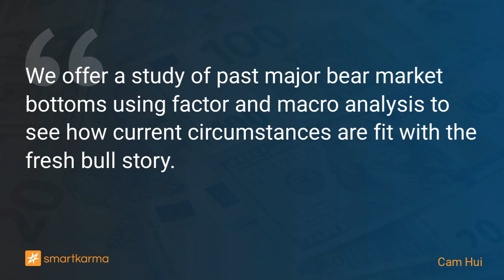Lessons from a Study of Past Major Market Bottoms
We offer a study of past major bear market bottoms using factor and macro analysis to see how current circumstances are fit with the fresh bull story.
-  by Cam Hui on  in Cross Asset Strategy

Key points:
1. We offer a study of past major bear market bottoms using factor and macro analysis to see how current circumstances are fit with the fresh bull story.
2. We believe the most likely outcome will see the major market averages weaken and re-test the June lows in the coming months.
3. While excessive bearish market positioning can create a squeeze higher, durable market bottoms just don’t look like this.